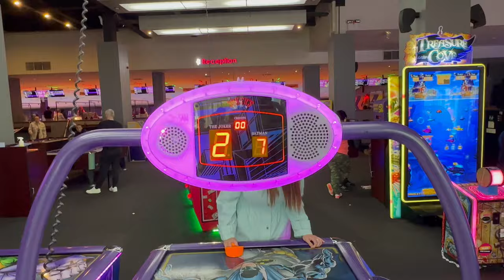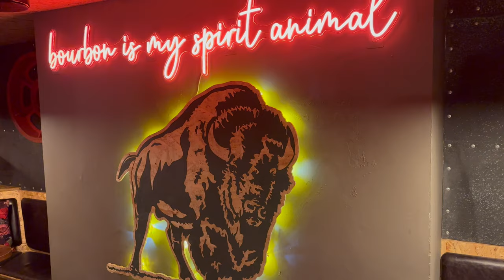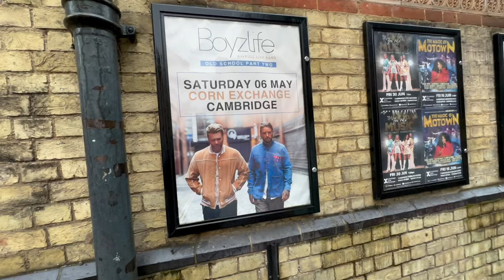Trip to Boyzlife Cambridge Corn Exchange 2023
Trip to see Boyzlife at Cambridge Corn Exchange.